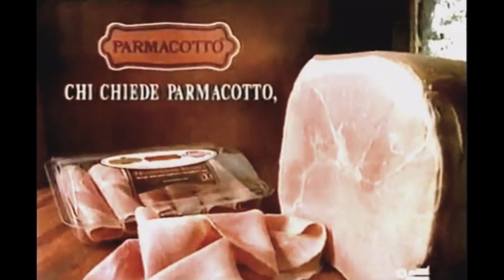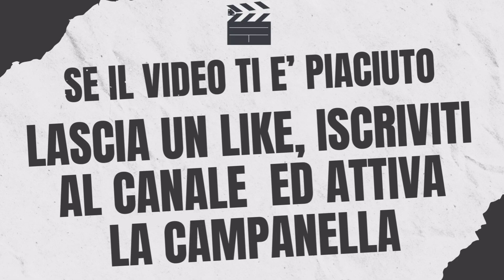Tutte le Pubblicità Parmacotto con Christian De sica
Che tu sia un appassionato di cinema d'autore o un binge-watcher seriale, questo video non ti deluderà.